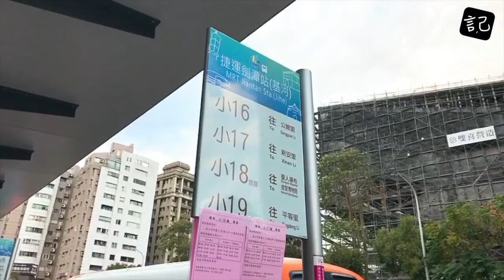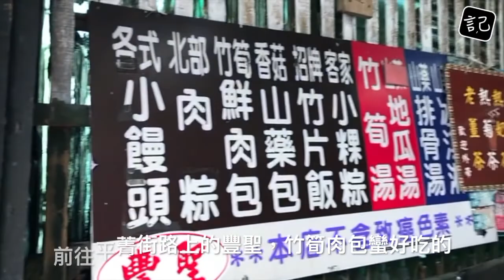＠平菁街42巷，看櫻花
明天就是初一了！大家決定好去哪裡走春了嗎？
快來平菁街42巷，看滿滿的櫻花吧！（聽說花期到2月喔！）